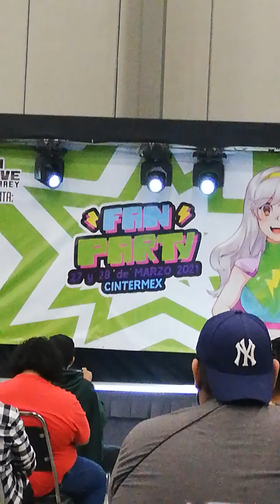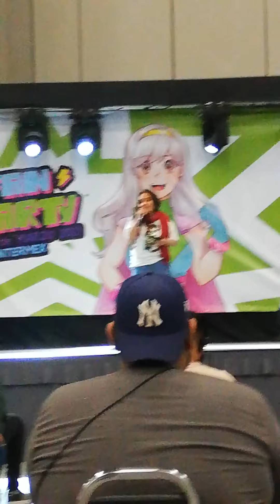Ana Lobo en la fanparty vol.1 parte 4.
fanparty by laconve monterrey,nuevo leon in méxico.
ana lobo actriz de doblaje de méxico,sus roles de voz son mikasa ackerman de attack on titan,ahome higurashi(kagome) de inuyasha,gaz de invader zim,Mokuba Kaiba de yugioh,lynn minmay y Annie "Menta" LaBelle de robotech,Rei Izumi de stand my heroes: piece of truth,Iu Shindo de im standing on a million lives,Minami Hokutozai de dr.stone,Ulmina Bagliore de radiant,chisato mera de the disastrous life of saiki k. reawakened,hikari horaki de neon genesis evangelion,Baccarat de one piece gold,flora de carole and tuesday,kiyomi de swordgai,jiji de kiki delivery service y Yôko Hinageshi de ride your wave.